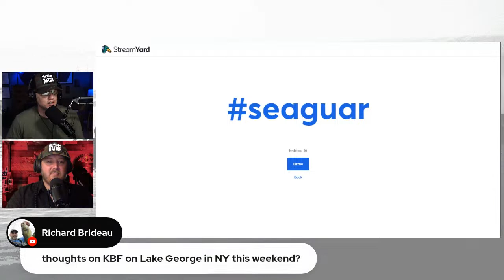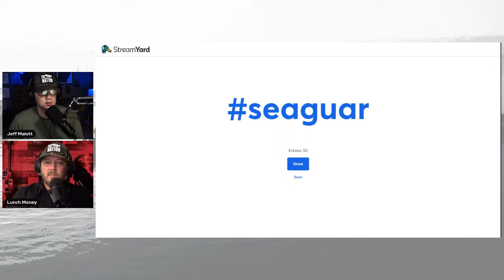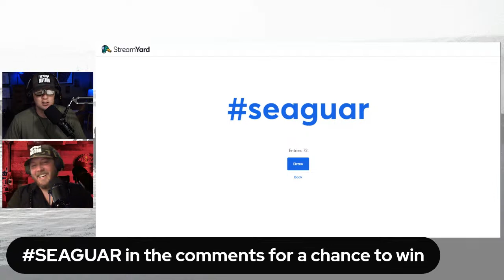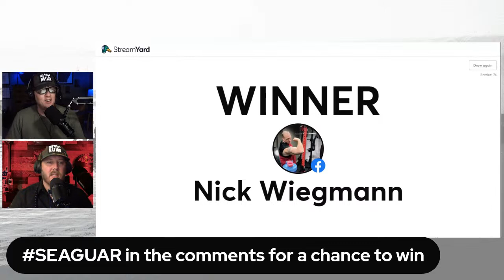Bassmaster Kayak Series Update and BOS Kentucky Lake Preview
Steve Owens joins KBN Live to talk about the Bassmaster Kayak Series under year one of his leadership! Then Jay Wallen joins the show to preview Hobie BOS Kentucky Lake and dispel rumors about the lakes demise!

Kayak Bass Nation is the number one live kayak bass fishing podcast. Jeff and Ryan interview tournament winners, industry leaders, and a wide variety of other guests from around KB Nation! We cover kayak bass tournament fishing from all around the country including the Bassmaster Kayak Series, Hobie Bass Open Series, All American Kayak Series, and the large regional series.

KBN Live Partners:
Revo Sunglasses - KBN25 saves you 25%
Seaguar
Z-man
Gill Fishing Gear - KBNation25 saves you 25%

Mondays at 7:30p CT on Facebook and Youtube